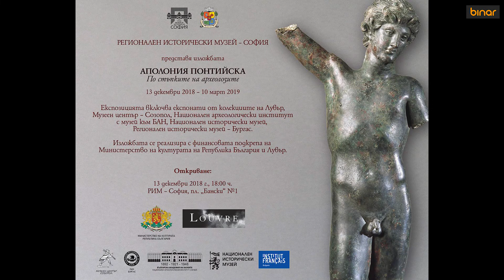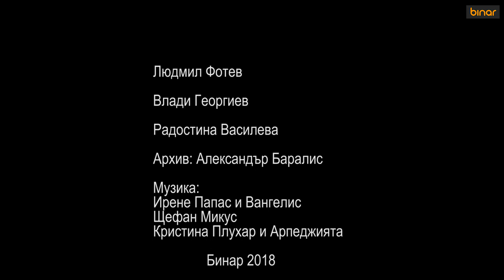Аполония Понтийска от 13 декември в РИМ - София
Артефакти от над стогодишните френски, български и българо-френски археологически разкопки край Созопол. Кръстина Панайотова (НАИМ) и Александър Баралис (Лувър) за изложбата и разкопките.